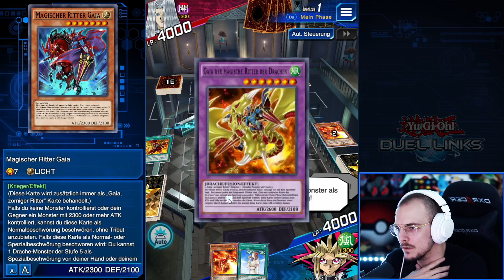Im DUELLIST KINGDOM gegen PEGASUS! | Yu-Gi-Oh Duel Links